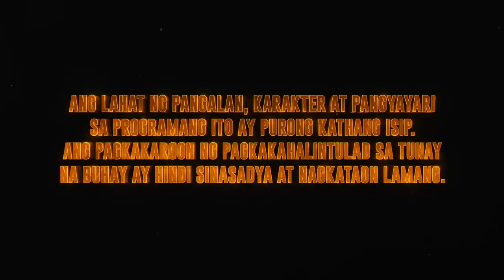The Iron Heart Full Episode 53 - Part 1/3 | English Subbed